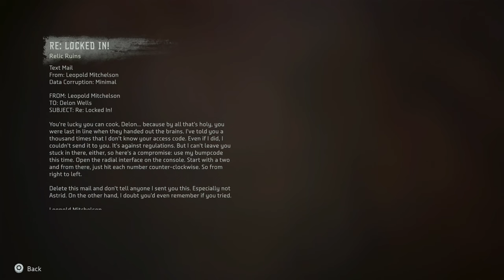Get the Ornament!! EASY Guide: Isle of Spires Relic Ruins | Horizon Forbidden West Walkthrough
In this video, I'm going to show you a non-commentary walkthrough so you can complete the Isle of Spires Relic Ruins that can be found in the west side of the map in Horizon Forbidden West.

0:00 Intro
0:30 Entering the Building
0:48 Hint for the location of the codes
1:10 Placing the box near the elevator
2:27 Clearing firegleams and metal flower (optional)
3:19 Climbing to the 9th floor
4:05 Powering the elevator
5:59 Getting 1st half of the code
7:44 Dropping the 2nd crate
8:49 Getting the Key Module
10:02 Getting 2nd half of the code
11:46 Entering the code 2109109
12:28 More HFW videos!

HorizonForbiddenWest PS5 Gameplay for Horizon Forbidden West in performance mode, the long-awaited sequel to the new PlayStation Studios IP, developed by Guerrilla Studios.